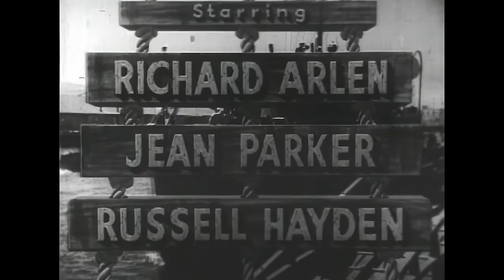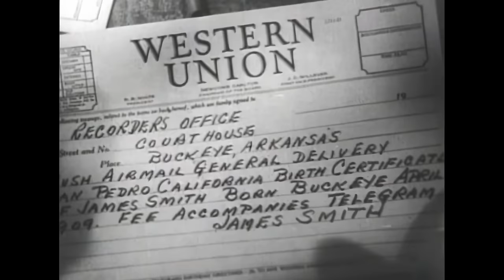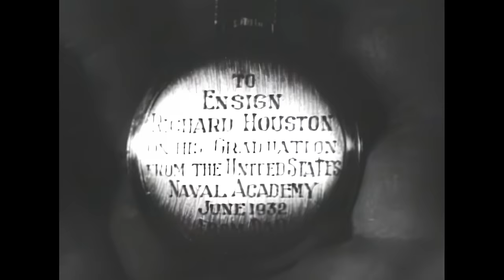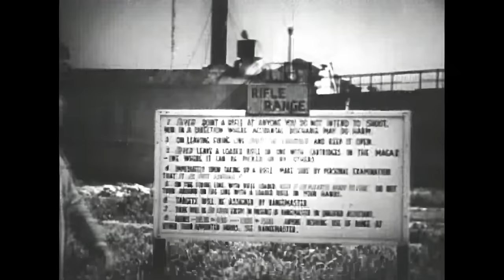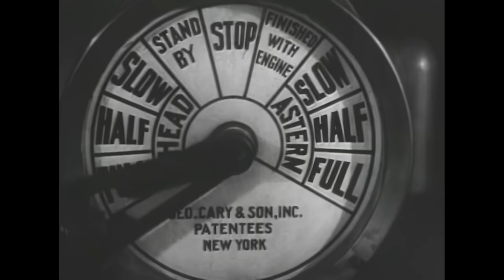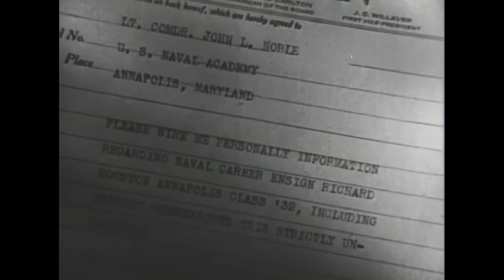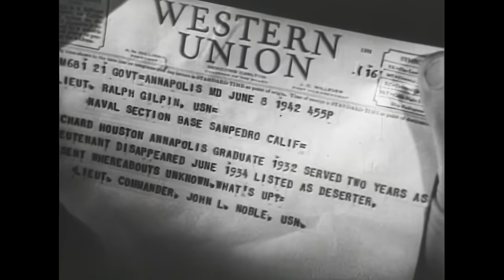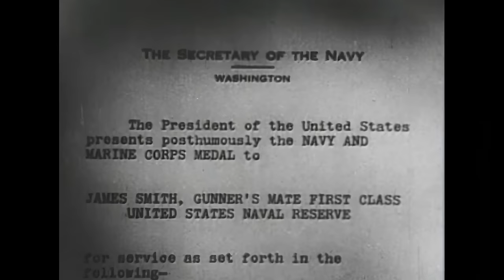Minesweeper | Full War Movie | Richard Arlen | Jean Parker | Russell Hayden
In 1943, a naval officer who had previously deserted re-enlists under an assumed name after the attack on Pearl Harbor. Assigned to a minesweeper, he faces perilous duties while concealing his true identity. Stars Richard Arlen, Jean Parker, and Russell Hayden.

1943 United States war drama film that delves into the complexities of identity and duty during World War II, highlighting the challenges faced by naval officers on minesweepers.

Set against the backdrop of World War II, "Minesweeper" tells the story of a naval officer who had deserted years earlier. As the war intensifies after the Pearl Harbor attack, he feels compelled to serve his country again. Re-enlisting under a false name, he is assigned to a minesweeper. The film captures the challenges and dangers of minesweeping duties. As he navigates these treacherous waters, he also grapples with the weight of his past, striving to keep his real identity hidden. With performances by Richard Arlen, Jean Parker, and Russell Hayden, the film offers a unique perspective on duty, identity, and redemption.

The film was released during the height of World War II, making its themes particularly resonant for contemporary audiences. Minesweepers played a crucial role during the war, ensuring safe passage for naval and merchant ships by clearing explosive sea mines.

Stars: Richard Arlen, Jean Parker, Russell Hayden